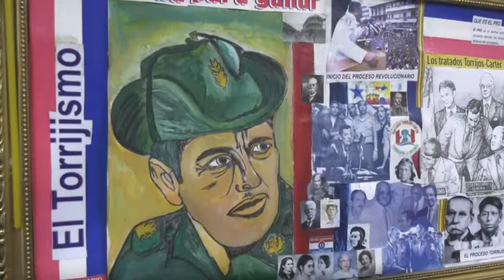Victoria Cortizo - Panamá - DW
Vídeo grabado y editado por Aitor Sáez de reacción pos-electoral a la victoria de Nito Cortizo y los retos económicos y de gobierno que enfrenta el nuevo presidente. Emitido en Deutsche Welle. Mayo 2019.